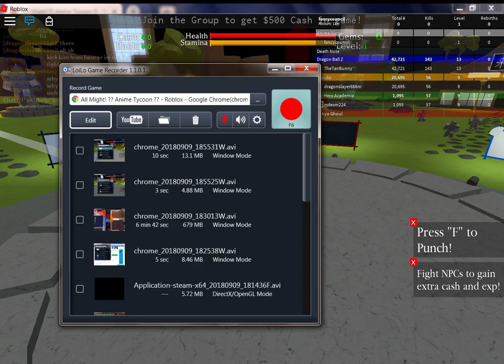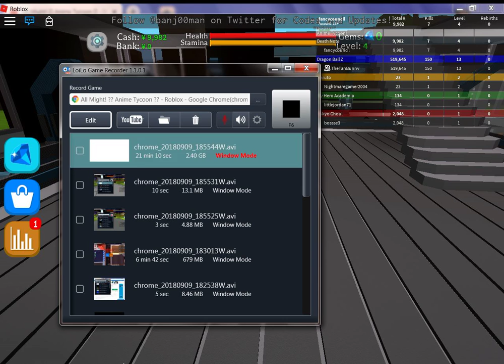roblox anime tycoon anime king